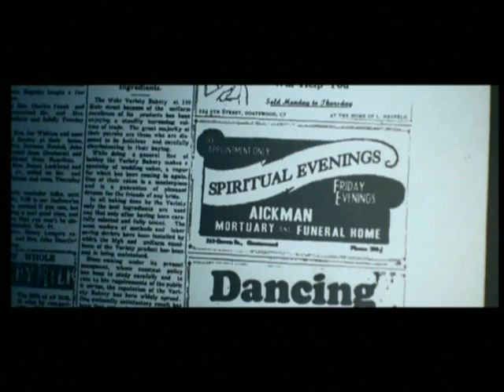The Haunting in Connecticut (2009) Trailer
The Haunting in Connecticut  Trailer

This Video Clip Is In No Way Profitable, All Copyright Reserved To Their Owners.

Ripped Using AVSVideoConverter & DVD43 Decoding Software

Starring:
Virginia Madsen
Kyle Gallner
Elias Koteas
Amanda Crew

Director:
Peter Cornwell

AKA:
Extrañas apariciones
Призраки в Коннектикуте
Connecticutis kummitab
Das Haus der Dämonen
Ekutopurazumu - Onryô no sumu ie
Evocando Espíritos
Exorcismo en Connecticut
Hjemsøgt
Hruza v Connecticutu
Il messaggero
Invocando espíritus
Lanetli ev
Malédiction au Connecticut
O Mensageiro dos Espíritos
Oi fones ton nekron
Pragaras Konektikute
Sausmas Konektikuta
Udreczeni